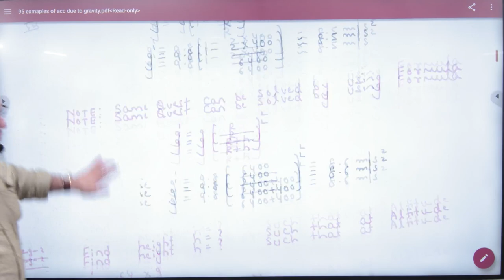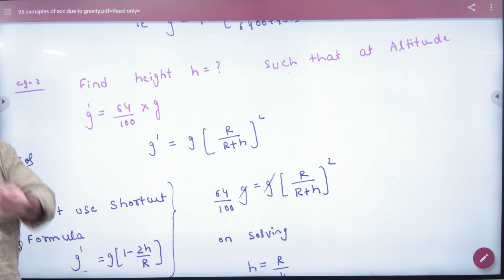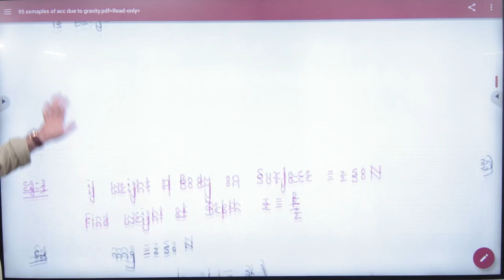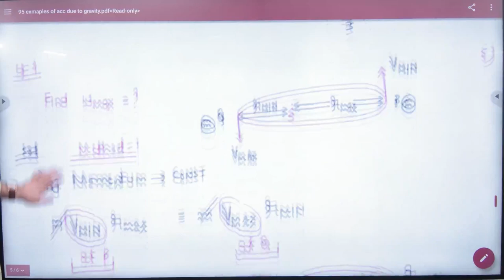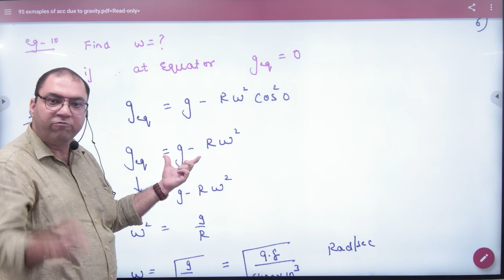9 Examples of acceleration due to gravity